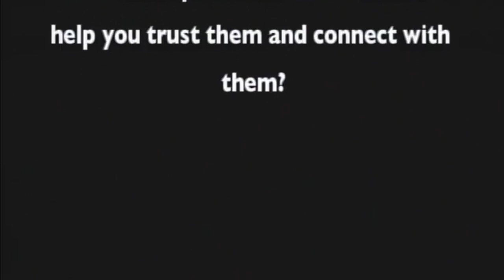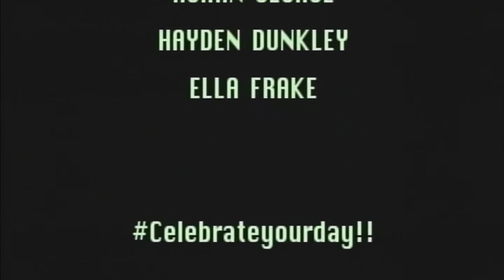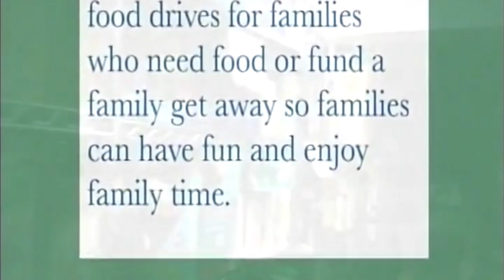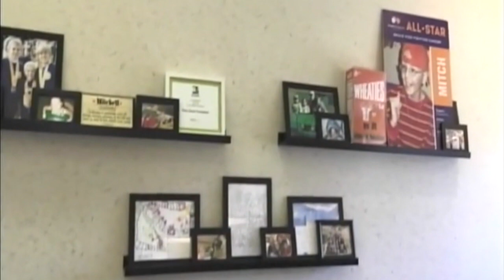EAST Mode News 050718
This video is about EAST Mode News 050718